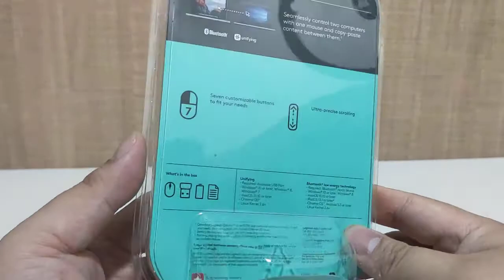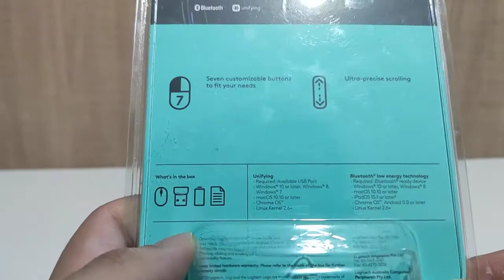Logitech Mouse Wireless Multi Device M585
Garansi Resmi Logitech 1 Tahun

LOGITECH FLOW
Anda dapat bernavigasi dengan lancar pada dua komputer dan melakukan copy-paste dari satu komputer ke komputer lainnya, bahkan saat menggunakan PC dan Mac.

SCROLLING AKURAT
Scroll wheel yang akurat memiliki lebih banyak ulir per milimeter guna mempercepat dan mempermudah scrolling pada halaman web yang panjang.

DESAIN MELENGKUNG
Desain bentuk kubah yang nyaman dirancang untuk menopang telapak tangan sehingga Anda dapat bekerja atau bermain dengan nyaman berjam-jam lamanya.

DIMENSI: Tinggi x Lebar x Tebal: 103 mm x 64 mm x 40 mm
PERSYARATAN SISTEM: Windows | Mac | Chrome OS | Linux | iPadOs | Kompatibel dengan Surface

Receiver
Memerlukan: Tersedia port USB
Windows 10 atau versi terbaru, Windows 8, Windows 7
macOS 10.10 atau versi terbaru
OS Chrome

Bluetooth
Memerlukan: Teknologi Bluetooth Low Energy
Windows 10 atau versi terbaru, Windows 8
OS Chrome
Android 5.0 atau versi terbaru
Linux Kernel 2.6+
iPadOS 13.1 atau versi terbaru3

SPESIFIKASI TEKNIKAL
- Jenis Koneksi: Bluetooth Smart dan koneksi 2.4 GHz wireless
- Jangkauan wireless: 10 m*
*Jangkauan wireless mungkin bervariasi berdasarkan kondisi penggunaan dan komputasi.
- Lampu Indikator (LED: Baterai dan Konektivitas/ LED Saluran
- Menghubungkan / Daya: Ya, kenop on/off
- Informasi Baterai: 1 x AA
- Usia baterai: 24 bulan*
*Usia baterai mungkin bervariasi, berdasarkan kondisi pengguna dan komputasi.
- DPI (Min./Maks.): 1000
- Teknologi sensor: Logitech Advanced Optical Tracking
- Resolusi sensor: 1000 dpi
- Scroll Wheel: Mini Ratchet 4D Optical
- Tombol Standar dan Spesial: Roda miring dengan klik di tengah, Easy Switch
- Dukungan Gerakan (Windows): Ya
- Dukungan Gerakan (Mac): Ya